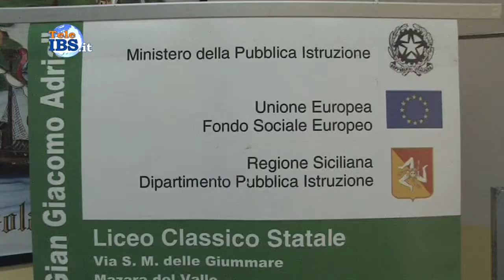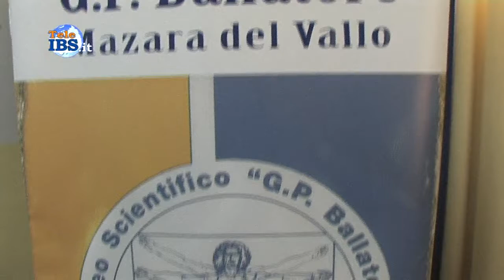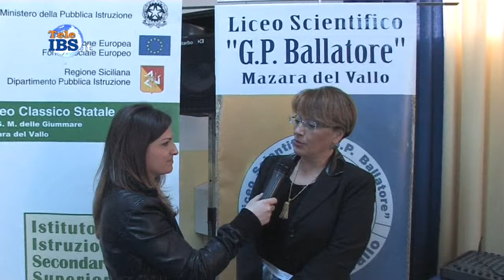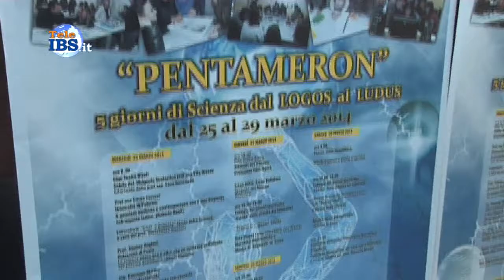2014-03-21 Inizia il progetto Pentameron del Liceo Sciantifico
Inizia il progetto Pentameron del Liceo Sciantifico. Servizio di Piera Pipitone